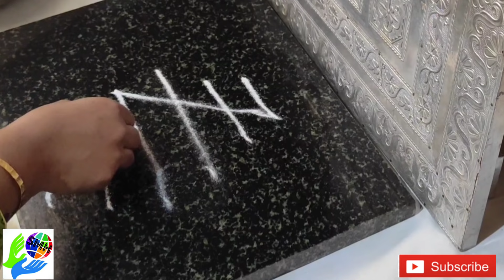"ಕುಬೇರ ದೀಪ" ಹಚ್ಚುವ ವಿಧಿ ವಿಧಾನಗಳು / Lit Kubera Deepam to get rid of financial problems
In this video I explained how to lit Kubera Deepam to get rid of Financial Problems